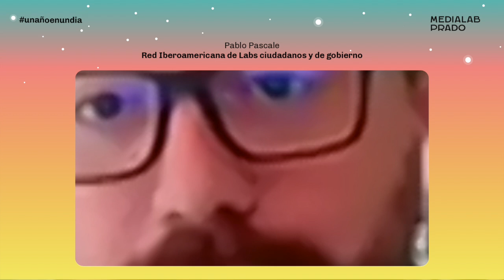Red iberoamericana de labs ciudadanos y de gobierno. Pablo Pascale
Medialab Prado colabora con la Secretaría General Iberoamericana | SEGIB desde el año 2013. Entre sus actuaciones, los laboratorios ciudadanos Labic,  que siguen la metodologia de  medialab, y el programa de residencias tiene lugar desde 2015.
Lo cuenta su responsable, Pablo Pascale, durante las charlas de Un año en un día, conducidas por Antonella Broglia, en las que se dan a conocer proyectos relevantes del año en Medialab Prado.